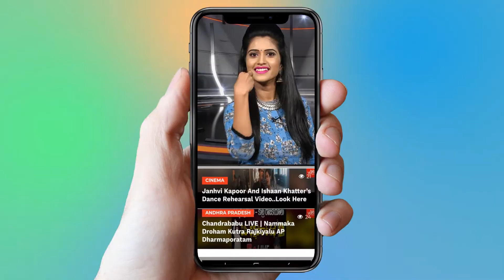Dhvani Bhanushali Launches Her Single Leja Re | Bollywood | YOYO Cine Talkies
Dhvani Bhanushali Launches Her Single Leja Re